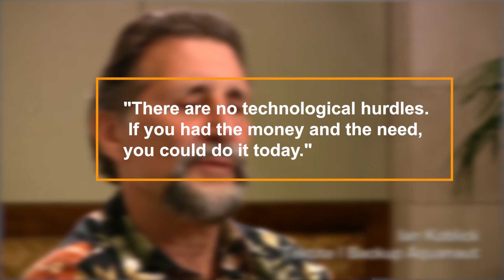Underwater Cities | Future Underwater Cities | Can we Live Underwater | Thoughtctrl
Do you think we can live underwater? Do you think underwater cities are already built?

Insights of the Video:

Future Underwater cities -  As distant or as science-fiction- yes it may sound, the idea of living underwater isn’t so far off the radar in present times.
Firstly, it would require building of very thick walls and would also involve lengthy periods of decompression while returning to the surface. But, these issues haven’t had an effect on the scientists and oceanographers, who are constantly striving to make better use of the rest 70% of the earth for the better of civilization.
To be very honest, in the foresight of an apocalyptic end of the human race, living inside heavy
Domes of glass in the ocean, along with other aquatic animals, seems more fascinating and feasible than the more privileged of the human race being sent to Mars or some other planet by
Rocket ships at the expense of the rest of humanity.